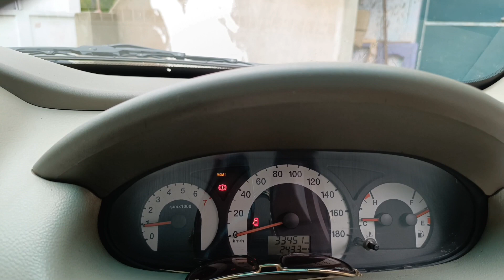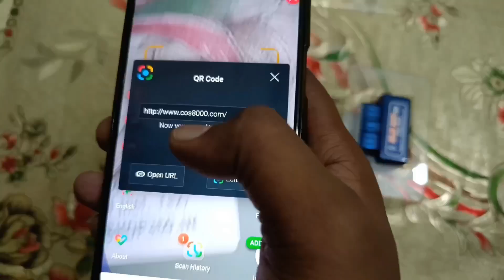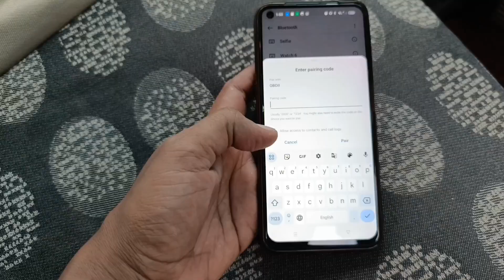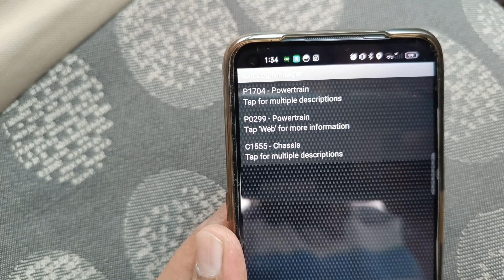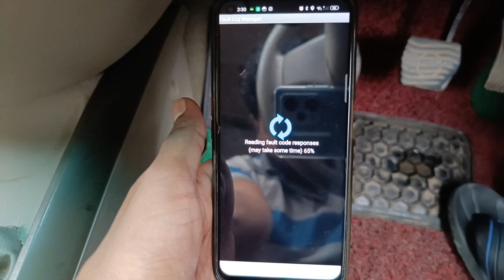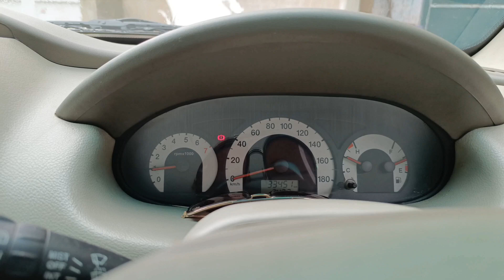Elm-327 OBD2 Car Scanner । OBD 2 CAR SCANNER KO USE KAISE KARE | car me engine light kyu aata hai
Elm-327 best OBD2 Car Scanner । OBD 2 CAR SCANNER KO USE KAISE KARE

ChatGPT
Title: Mastering Your Vehicle with an OBD Scanner | The Ultimate Guide
Ford Fiesta oi elm 327 OBD2 Car Scanner ko use kya kare. Aisa koi tips bhi hai? Ford Fiesta oi elm 327 OBD2 Car Scanner kaise kare? Obd2 scanner ko use kya kare Ford Fiesta?

In this video, I'm giving you a tutorial on how to use the Ford Fiesta elm 327 OBD2 Car Scanner. This scanner is perfect for discovering Issues with your car's engine. I'll also give you some tips on how to use this scanner, including how to scan your car for engine issues. So if you're looking for a car scanner that's easy to use, then check out the elm 327
Are you tired of being in the dark about what's happening under the hood of your car? Say hello to the OBD scanner, your gateway to unlocking a whole new world of automotive knowledge! In this comprehensive video, we dive deep into the realm of OBD scanners, equipping you with the essential information to become a master of your vehicle's diagnostics.

Join us as we explore the ins and outs of OBD scanners, from their basic functionalities to their advanced features. We'll guide you through the process of selecting the right scanner for your needs and demonstrate how to connect it to your vehicle's OBD-II port. With step-by-step instructions, you'll have your scanner up and running in no time.

Once connected, we'll show you how to access and interpret the wealth of data provided by your OBD scanner. From reading and clearing trouble codes to monitoring live sensor data, you'll gain a comprehensive understanding of your vehicle's health and performance. We'll also cover advanced features like freeze frame data, readiness monitors, and emission testing, empowering you to diagnose and fix issues like a pro.

But that's not all! We'll introduce you to some of the best OBD scanner apps and software available, allowing you to harness the power of your smartphone or computer for even more in-depth analysis. From basic code readers to professional-grade scanners, we'll discuss the options at different price points, so you can make an informed decision.

Whether you're a seasoned mechanic or a curious car enthusiast, this video is your ultimate guide to maximizing the potential of your OBD scanner. Unlock the secrets hidden within your vehicle's computer system and take control of your car's maintenance and performance.

Don't let mystery and confusion dominate your automotive experience. Watch this video today and start your journey towards becoming a confident and knowledgeable vehicle owner with the help of an OBD scanner. Get ready to revolutionize the way you interact with your car!
car me engine oil kam hone se kya hotal hai
car me enjoy status
car me engine number kaha hota hai
car me enjoy
car me engine oil kitna liter hota hai